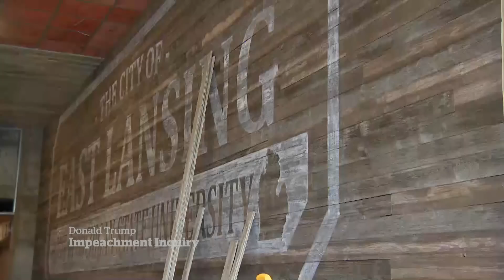Risks of supporting impeachment in a swing state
Support for Donald Trump’s impeachment is growing, but there is strong division in the swing states where Democrats who back the inquiry are taking a political risk heading into the 2020 election.